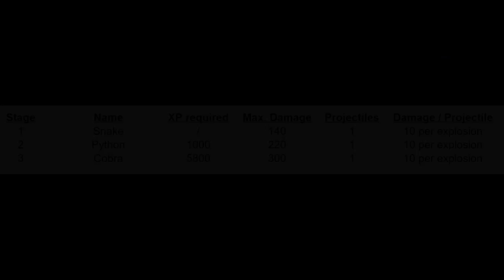SSL Shoot Every Weapon #25: Snake - Python - Cobra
Level 6: Snake - Python - Cobra